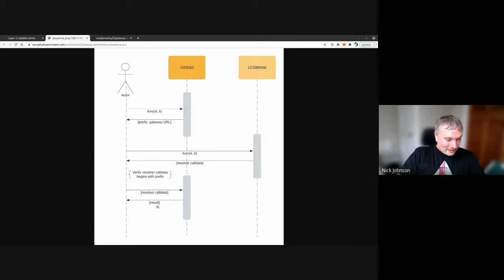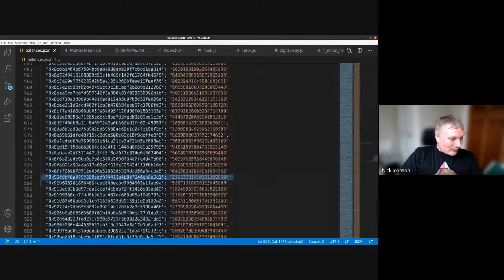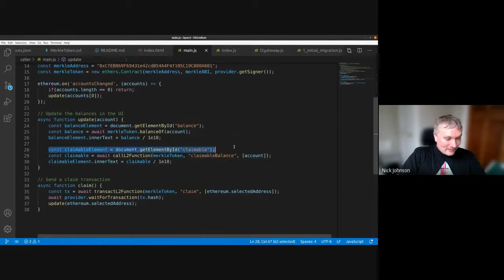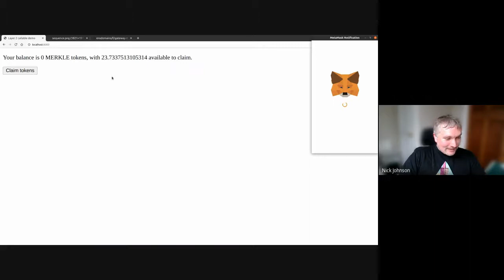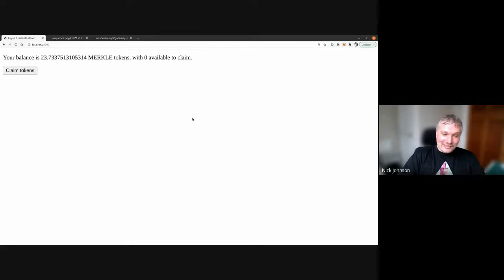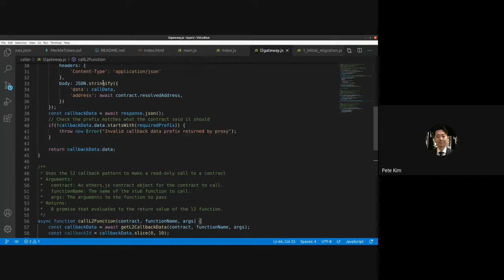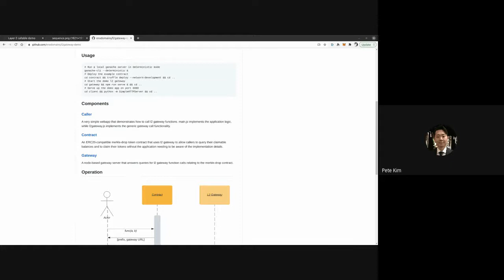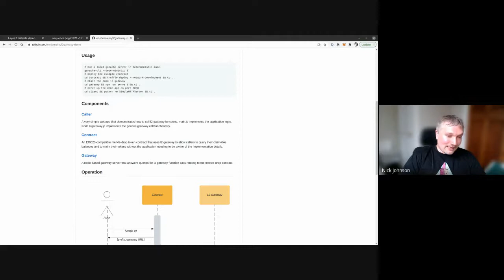ENS on Layer 2 meeting #2 (28th Oct 2020)